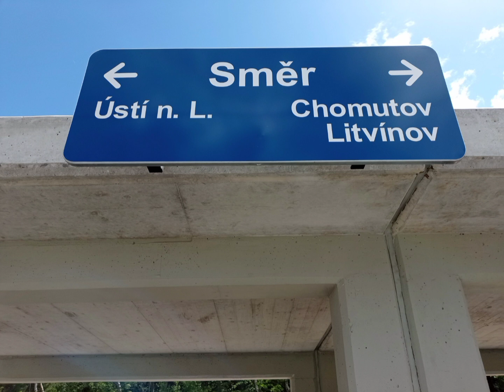Hlášení Jeníkov-Oldřichov [INISS Andula]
Autorem videa je Ondřej Šedlbauer. Toto hlášení je z nově vybudované stanice Jeníkov-Oldřichov.